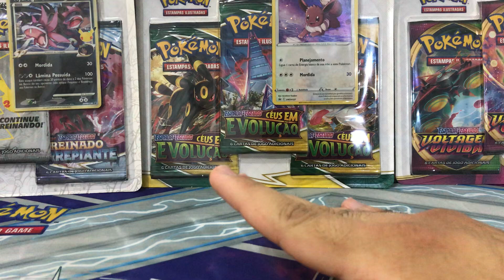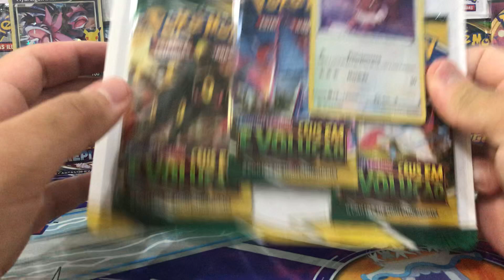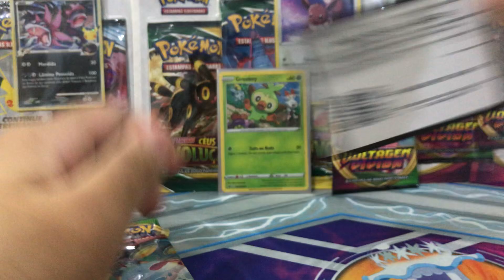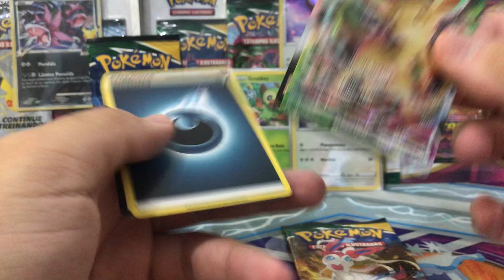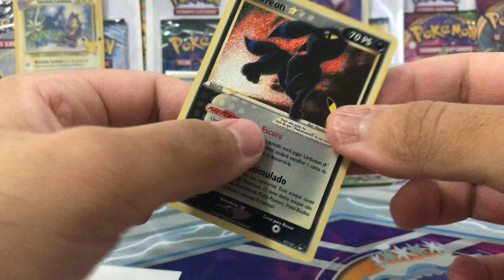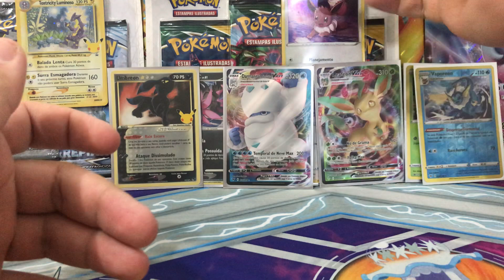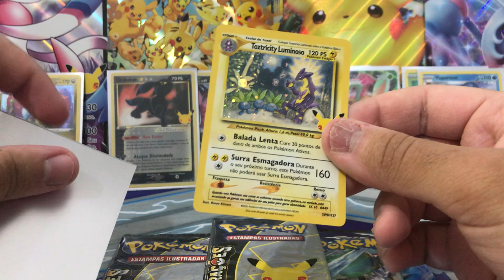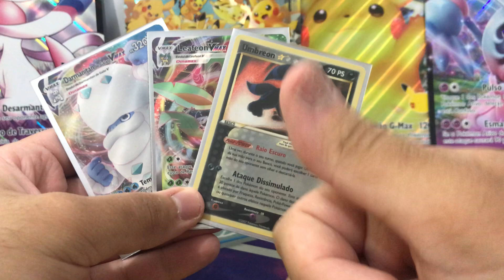AS MELHORES COLEÇÕES DE ESPADA E ESCUDO !!! SAIU O UMBREON !!!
Por favor, curtam, compartilhem e se inscrevam !
Muito obrigado pelo apoio de todos !